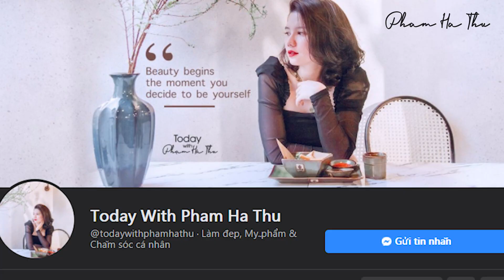ĐEO ĐAI ĐỊNH HÌNH LATEX CÓ THỰC SỰ TỐT | PHẠM HÀ THU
Những người phụ nữ thật hạnh phúc khi nhận biết mầm sống bao ngày mong chờ đang lớn lên trong bụng mình. Họ trải qua những khó khăn khi mang thai với nhiều thay đổi về tâm sinh lý và thể chất. Niềm vui làm mẹ khiến họ vượt qua tất cả. Ngay cả sau khi sinh, những người mẹ tiếp tục phải vượt qua nhiều trở ngại về sức khỏe. Hiểu về những điều này, phụ nữ sẽ có thêm sức mạnh để trải qua nhiều sự khó chịu này.
Chăm sóc bé sơ sinh rất quan trọng, nhưng chăm sóc mẹ sau sinh cũng không thể lơ là. Đặc biệt là trong 30 ngày đầu tiên. Mẹ cần được chăm sóc cẩn thận để mau hồi sức, chuẩn bị năng lượng để vượt qua rất nhiều khó khăn ở vai trò mới
Chăm sóc mẹ sau sinh có tính quyết định tới việc phục hồi của sản phụ. Vì vậy, bạn cần hết sức chú ý trong sinh hoạt, ăn uống, ngủ nghỉ để cơ thể mau phục hồi và bảo đảm sức khỏe về lâu dài sau này nhé. Hãy cùng theo dõi video sau sinh cần làn gì để mẹ vui con khoẻ